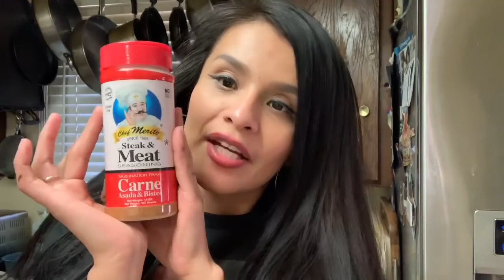Easter Day carne asada and guacamole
So every year we just spend Easter together, cook some food and just enjoy each other. It’s not a lot but it’s fun and I’m happy I hope you enjoy the video. ✌🏽

Add me on instagram- Mariohandbirdie